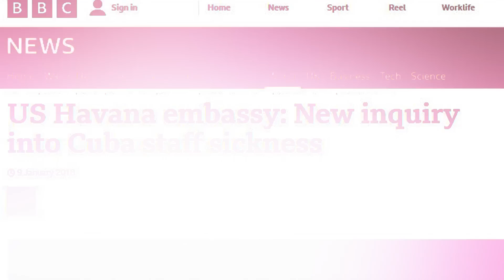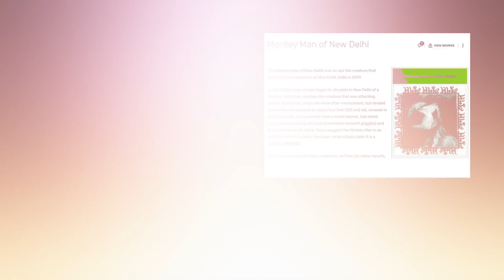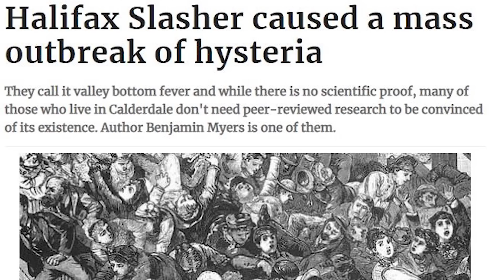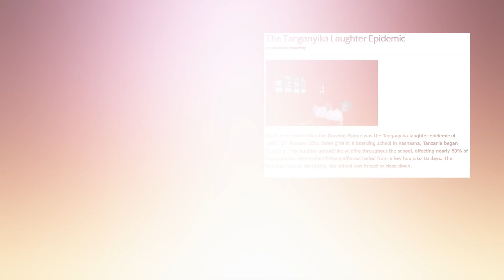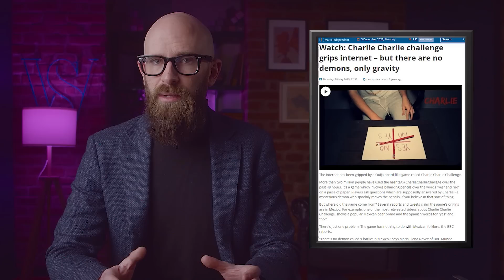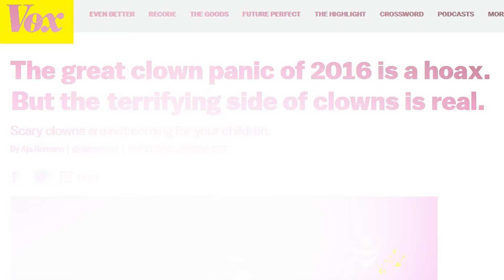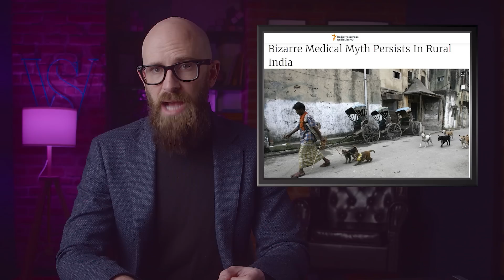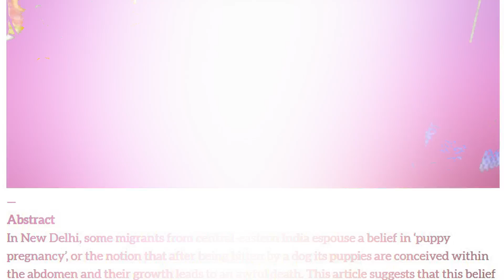10 Strange Examples of Mass Hysteria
Incidents where people all began to act mysteriously and demonstrate symptoms that seemingly made no sense, like nuns that bark or children that can’t stop laughing. As quickly as they come, they often fade away and few people are any worse for it. When these unexplained conditions pop up, mass hysteria is often the cause.